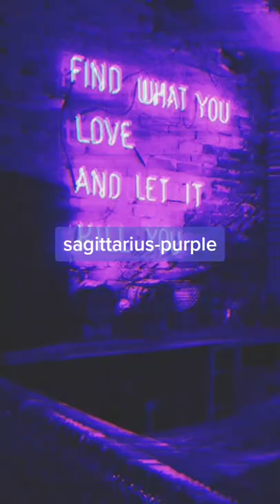Zodiacs as colors